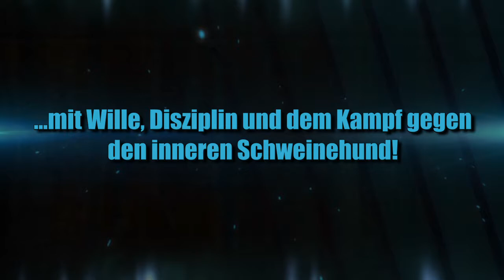SV Wiler Ersigen - Nachwuchs trifft auf Erfolg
Sportler und Sommertraining... eine Hassliebe. Aber wer grosse Ziele erreichen will weiss, dass die Saat zum Erfolg genau in dieser Phase gesät wird. Der Unihockey-Rekordmeister aus der Schweiz, der SV Wiler Ersigen beweist von Jahr zu Jahr wieder von neuem, was mit Wille, Disziplin und dem Kampf gegen den inneren Schweinehund zu erreichen ist. Inspiration aus dem Sport sinnbildlich für die Ziele und Erfolge im Beruf und Leben, presented bei Stamina Coaching, for the mental side of life.